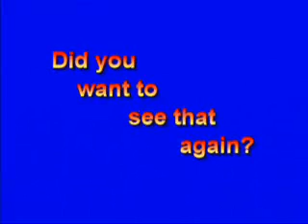Best of the 2006 TAS or Why we goto the airshows ...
Best version of the Christmas video is posted on my website;

Best Crashes 'n Near Misses 2006 Tucson Aerobatic Shootout ... or Why we goto the airshows ...

Videos from the peanut gallery ...